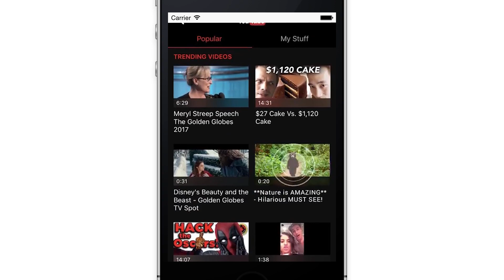24 Reasons Lethal Weapon 3 & Star Trek Beyond Are The Same Movie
24 Reasons Lethal Weapon 3 & Star Trek Beyond Are The Same Movie

Lethal Weapon 3 (1992)
Martin Riggs and Roger Murtaugh pursue an arms dealer who is a former LAPD officer.
Starring: Mel Gibson, Danny Glover, Joe Pesci, Rene Russo

Star Trek Beyond (2016)
The USS Enterprise crew explores the furthest reaches of uncharted space, where they encounter a new ruthless enemy who puts them and everything the Federation stands for to the test.
Starring: Chris Pine, Zachary Quinto, Karl Urban, Zoe Saldana